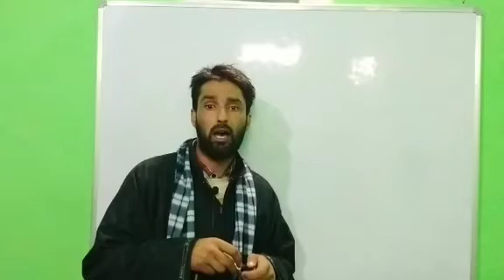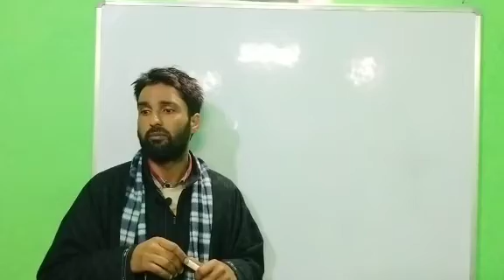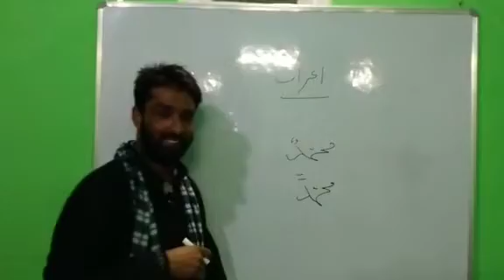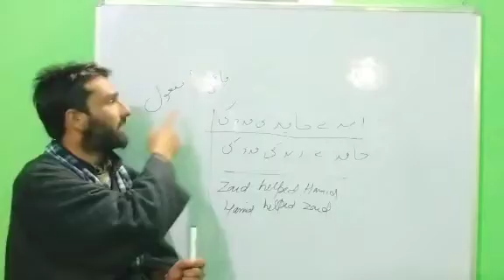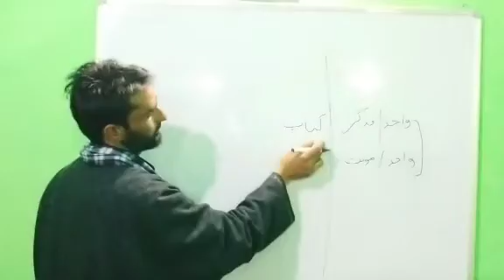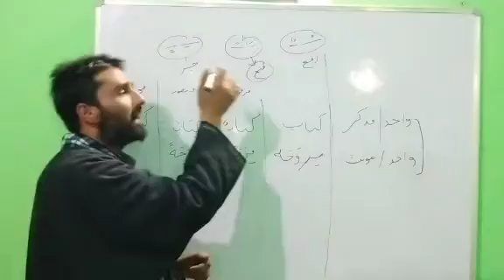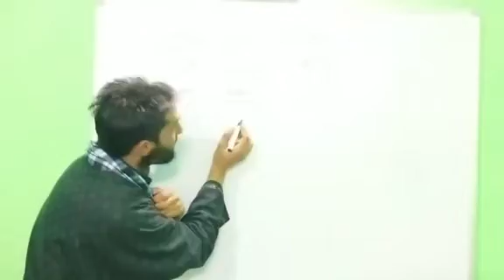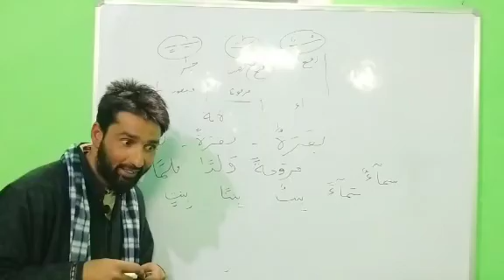Lecture no.06//Arabic language Course//By Salafi Fayaz Ahmed Bhat Sahab